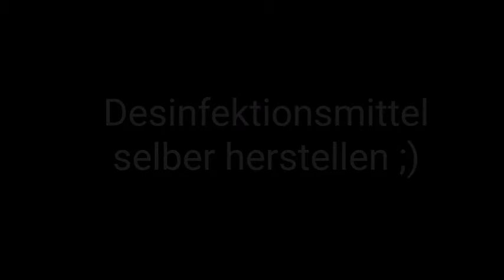Desinfektionsmittel selber machen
Im Zuge des Homeschoolings hat die 2.HAK während der Coronakrise, den Arbeitsauftrag im Chemieunterricht erhalten ein Desinfektionsmittel herzustellen. Mit Hilfe einer Anleitung ist dies der Klasse gut gelungen. Des Weiteren sollten die Arbeitsschritte mit eigenem Bildmaterial festgehalten werden und Herr Kreutziger zugesandt werden. So entstanden viele tolle Videoclips und die Schüler/innen konnten nicht nur über Chemie etwas lernen sondern auch die digitalen Tools kreativ einsetzen. Die vielen lächelnden Schülerbilder zeigen, dass der Spaß auch nicht zu kurz gekommen ist.